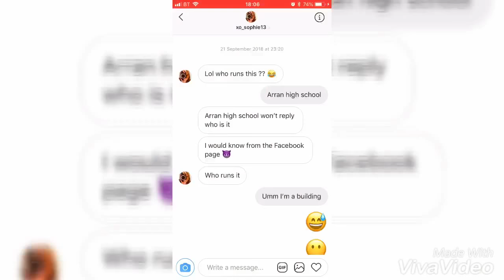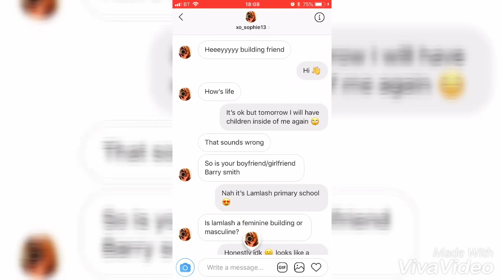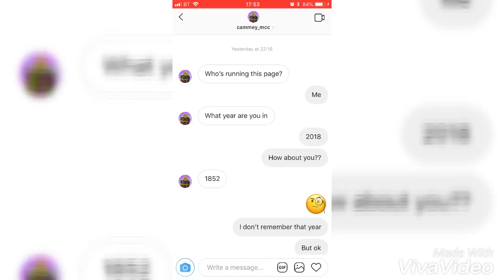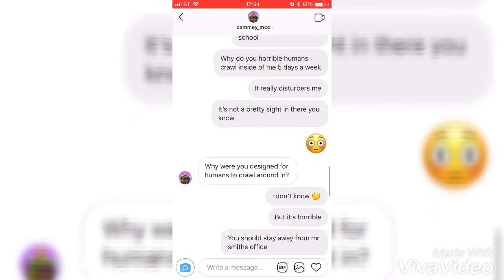Trolling People From My School On Instagram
If youwant to you can follow the account @arran_hs__fanpage 😂